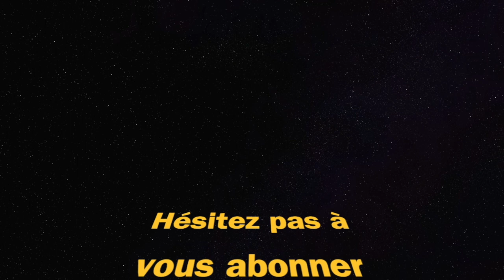NE JAMAIS ABANDONNER (Warzone Fortune's Keep)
gameplay call of duty warzone fortune's keep resurgence